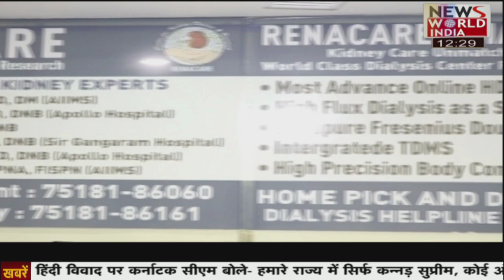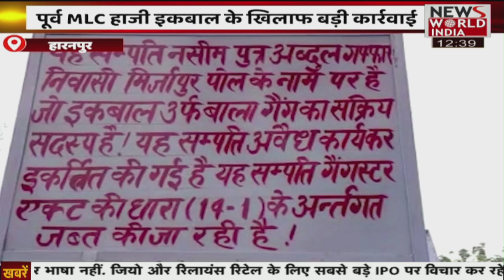देश विदेश की सभी बड़ी खबरें LIVE | Latest News | Hindi News | Breaking News । News World India